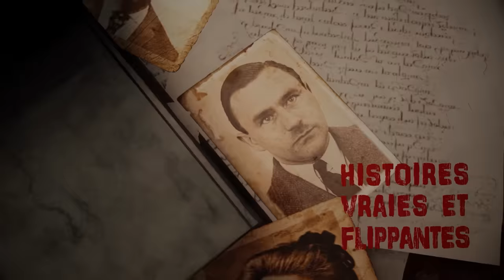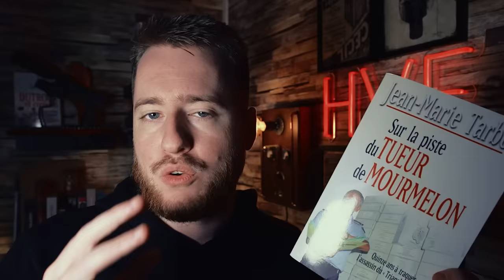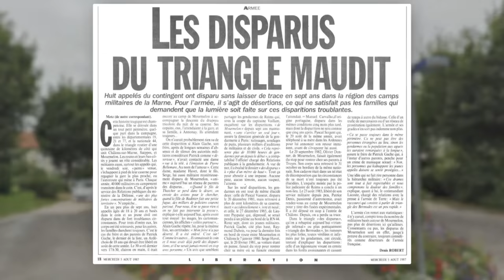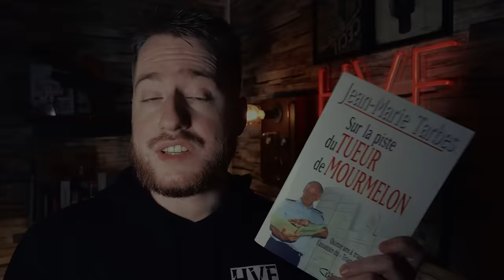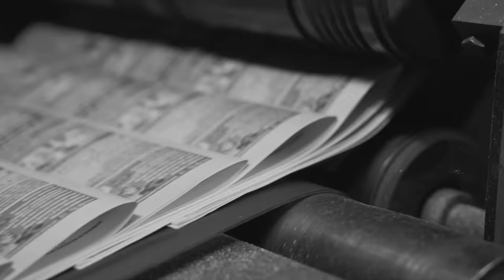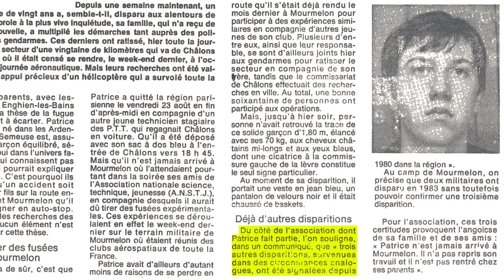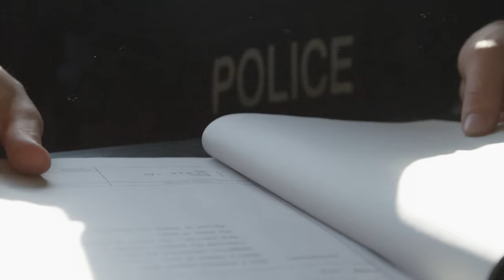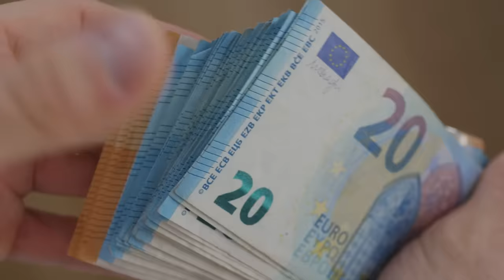ce TUEUR en SÉRIE FRANÇAIS a HORRIFIÉ le PAYS ENTIER : Le cas Pierre Chanal (HVF)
Découvrez l'histoire de Pierre Chanal, certainement l'un des pires tueurs en série Français, qui a sévit dans l'affaire des disparus de Mourmelon.

Vidéo montée par Chris Mntr // Illustrations Nicolas Ghisalberti // Miniature

00:00 INTRO
3:06 LE COMBI DE L'HORREUR
12:42 LES DISPARUS DE MOURMELON
31:05 QUI EST PIERRE CHANAL ?
38:26 UNE JUSTICE INCOMPÉTENTE